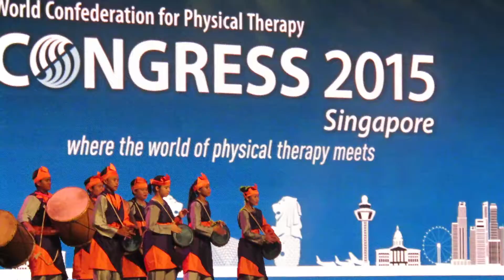WCPT 2015 Singapore Congress Grand Opening